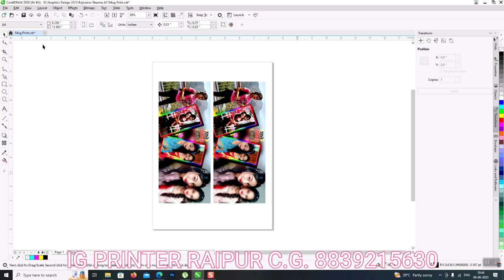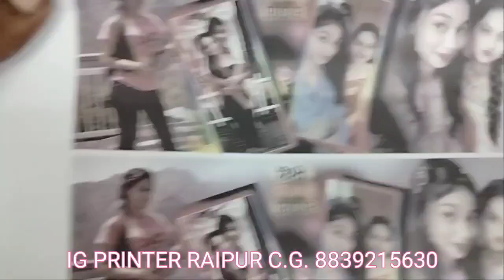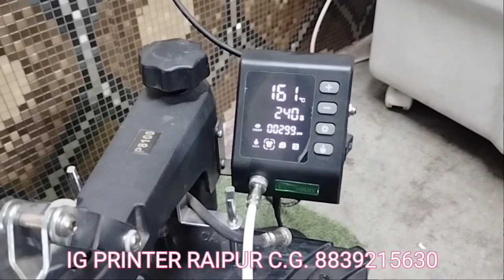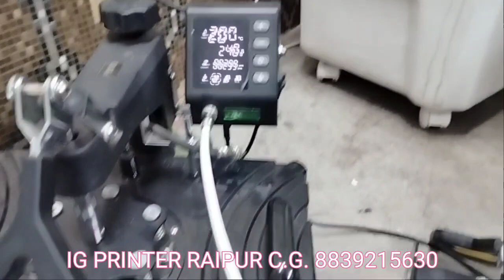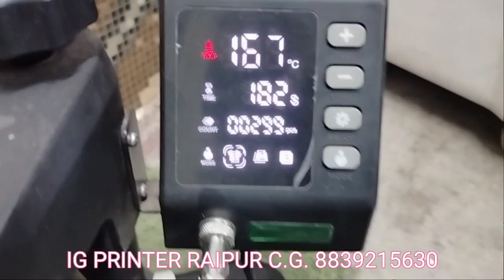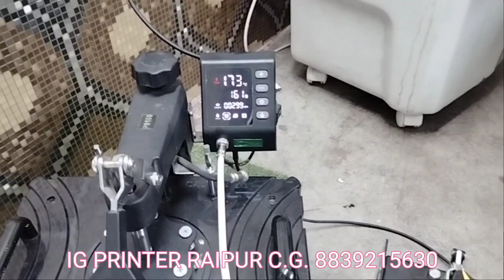Sublimation Mug Printing Process Epson L380 Printer Sublimation Machine use